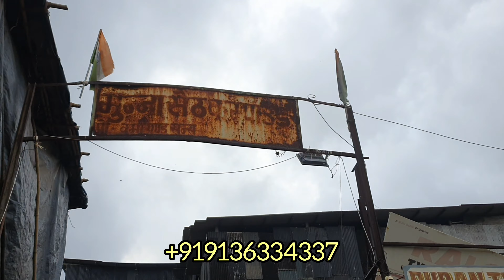How to Shirts Making in Factory | Best Quality | honest point